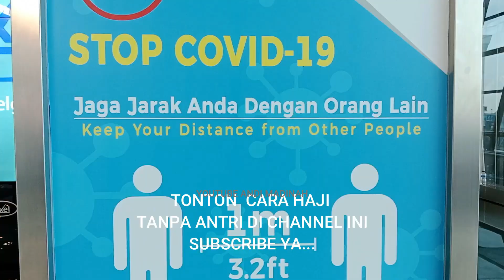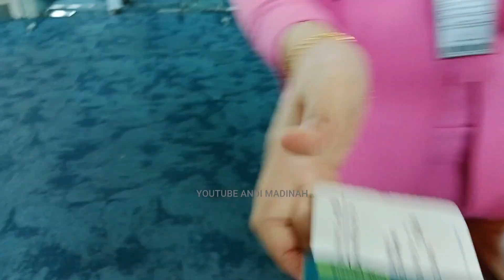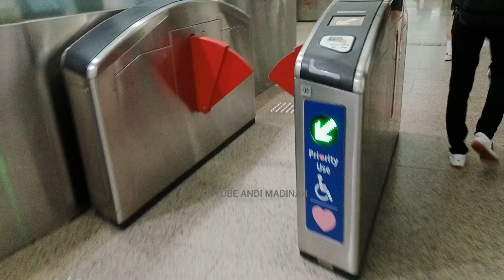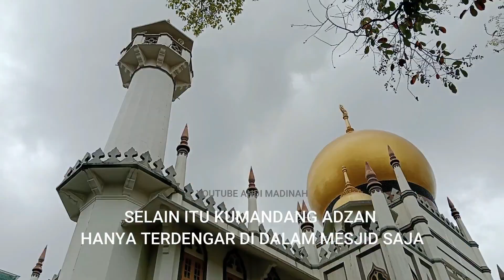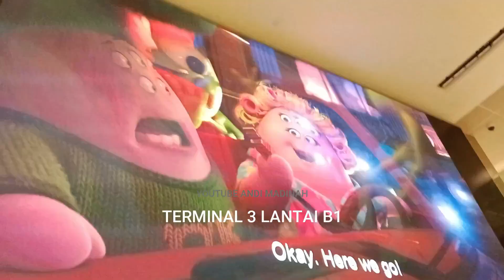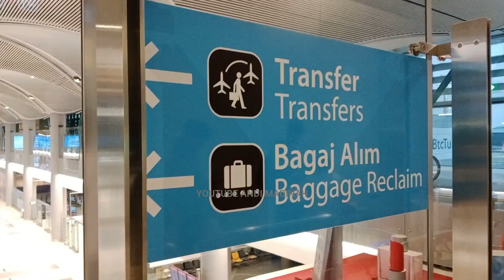Wisata turki musim dingin dan umroh murah plus turki transit singapura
perjalanan ke turki dengan pesawat transit di singapura adalah pengalaman yang mengesankan
sehingga ada yang bertanya
jalan jalan ke singapura kemana aja ? Berapa uang yang harus dibawa ke Singapura? Berapa biaya hidup di Singapore? Apa yang menarik di negara Singapura? setidaknya ada 5 tempat wisata singapura yang dapat kita kunjungi saat kita wisata singapura tempat wisata di singapura yang terkenal
diantaranya sentosa island merlion park dan ada juga  tempat wisata di singapura untuk anak
anda juga harus tau tempat wisata di singapura dan harganya atau anda pilih paket wisata singapore biasanya tidak jauh beda  dengan tempat wisata di singapura family 100

liburan turki bagusnya bulan apa, bagi saya liburan turki musim dingin adalah mengasikkan karna apa yang bagus di turki itu ya saljunya nah, untuk liburan turki ada baiknya pake paket tour turki cappadokia namun saya tidak merekomendasikan kesana, karna perjalanan yang jauh dan jadwal yang tidak pasti
jika anda ingin liburan turki musim dingin cappadokia  karna transport ke sana susah jika jalan jalan sendiri.
Namun sebelum berangkat liburan turki musim dingin ada baiknya cari tau harga paket tour turki itu berapa sehingga paket liburan turki yang kita ambil sesuai dengan biaya wisata turki kita

Selain kota wisata istanbul kota wisata di turki juga banyakseperti wisata cappadokia. memang biaya wisata turki musim dingin agak sedikit mahal karna liburan turki musim dingin sangat di minati selain tempat wisata turki kita juga bisa mencari tempat bersejarah di turki, di negara turki kita akan banyak menemukan tempat bersejarah turki di antaranya hagia sophia

Namun tidak ada salahnya anda mencoba wisata balon udara dengan membeli paket wisata turki tapi cappadokia ada fakta nya yaitu kita bisa saja tidak terbang jika cuaca jelek fakta cappadokia ini patut anda pertimbangkan.

Dari turkiye sebenarnya anda bisa melakukan umroh murah, ini menjawab baerapa biaya umroh plus turkiye, biaya umroh untuk 1 orang harga umroh 2 orang biaya umroh untuk 4 orang bisa kah  menggunakan paket umroh murah 10 juta atau umroh murah 15 jutaan pertanyaan ini sangat relatif, tergantung harga tiket pesawat, kalo dapat tiket yg murah mungkin bisa melaksanakan umroh secara mandiri

Apakah bisa umroh secara mandiri? jawabnya bisa Apakah bisa mengurus visa umrah sendiri? jawabnya bisa Apakah bisa berangkat umroh tanpa travel? jawabnya bisa, namun anda harus mencari tau hal hal yang anda lakukan saat anda melaksanakan umroh mandiri.

Apakah boleh umroh backpacker? ini juga boleh, selagi semua keperluannya di siapkan, pasport visa dan dana.
Berapa biaya umroh untuk 1 orang? Berapa harga tiket umroh untuk 5 orang?
Berapa harga tiket umroh untuk 6 orang?
nah ini tergantung harga dan ketersediaan tiketnya